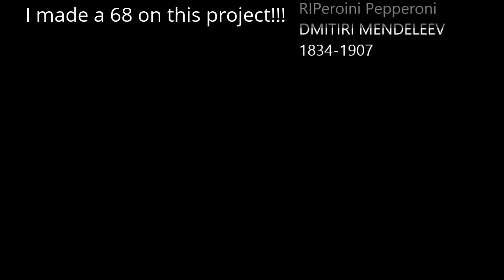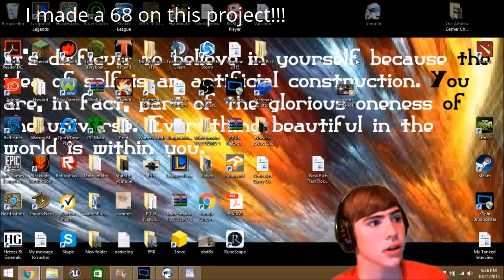An Interview with Dmitri Mendeleev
Hey guys this month I had an awesome science project where I had to interview an old scientist named Dmitri Mendeleev. He wasn't very interesting but this video is!!